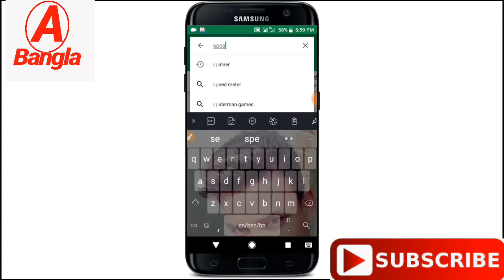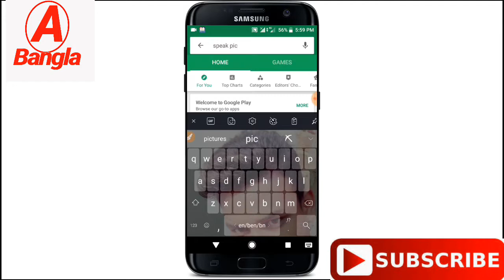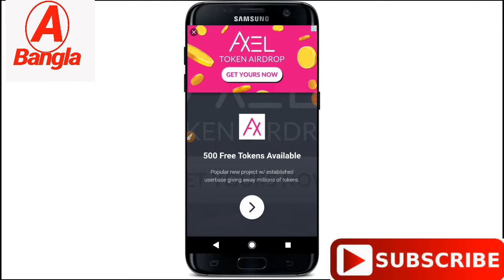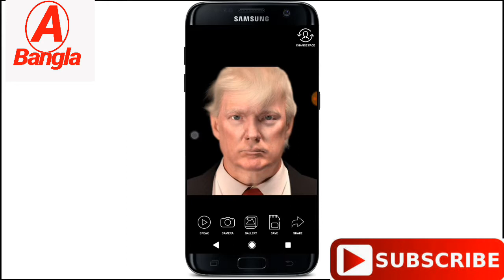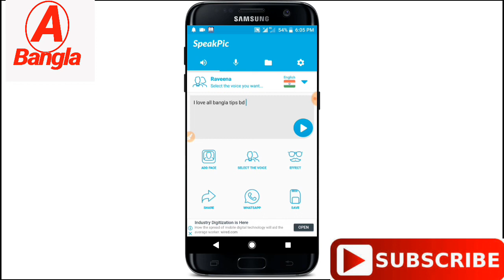যে কোন ফটো কে কথা বলান।Talk to any photo